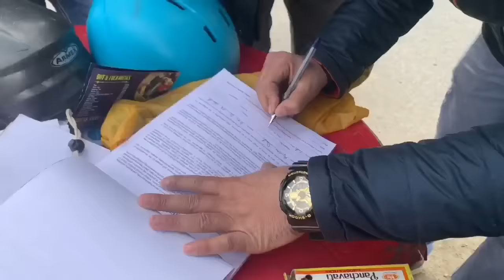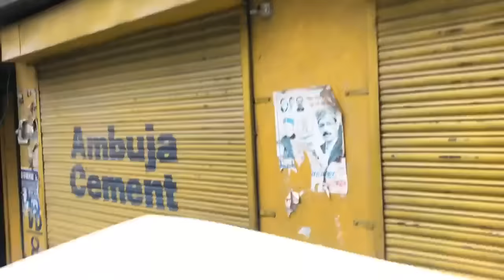Paragliding in Manali | Round2hell | R2h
Non-Profit Channel.